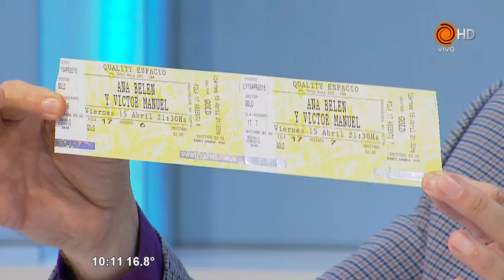Regalamos entradas para el show Ana Belén y Víctor Manuel x264